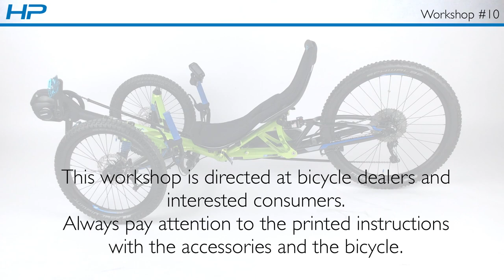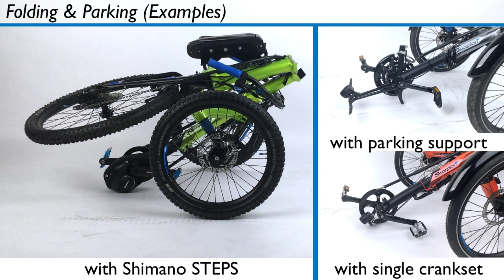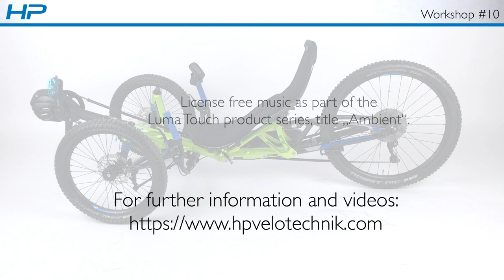HP Velotechnik Workshop #10: How to Fold a Scorpion Recumbent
In this workshop video, we show you how to fold trikes of the Scorpion series. This tutorial is aimed at specialist dealers and interested users. Please observe the provided assembly instructions for the components and the manuals for our recumbents.